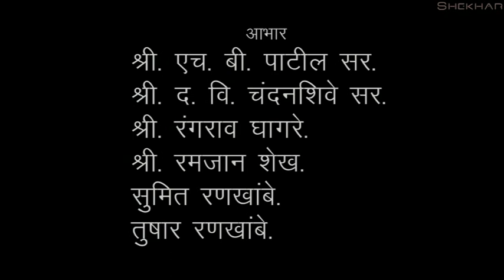Chimanrao|| Marathi Short Film|| 2012|| Ped Films|| Shekhar Bapu Rankhambe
Publish on 22 Aug 2020.
Chimanrao Marathi Short Film
Writer & Director - Shekhar Bapu Rankhambe
Cameraman - Shekhar Bapu Rankhambe
Actor - Shekhar Bapu Rankhambe
Editor - Sandeep Mote Ravi Kharat

२००४ नंतर मुंबईहुन मी जेव्हा जेव्हा गावी आलो तेव्हा मला चिमण्याच प्रमाण खूप कमी झाल्याच जाणवल. म्हणजे चिमण्या दिसतच नव्हत्या. मला आठवत कि २००४ च्या अगोदर चिमण्यांचे थवेच्या थवे गावात असायचे. गोट्यांनी खेळताना चिमण्यांची चिव चिव ऐकायला यायची. जस जस मोठे होत गेलो तसे तसे चिमण्या कमी होत गेल्या, त्यांची चिव बंद झाली आणि चिमण्या दिसेनाश्या झाल्या. २०१२ साली मी गावाकडे होतो तेव्हा चिमण्या जवळ जवळ नव्हत्याच. आणि अचानक मला घरातच एक चिमणी दिसली, त्याच एका चिमणीची हि गोष्ट हि फिल्म गोष्ट म्हणून बघा नक्की आवडेल .